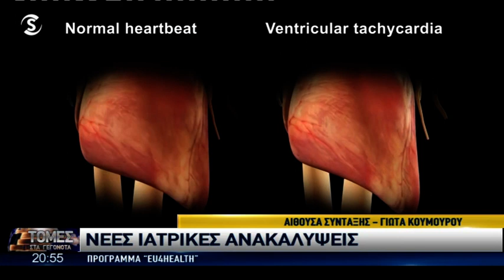Σύστημα παρακολουθεί εξ αποστάσεως τους παλμούς της καρδίας